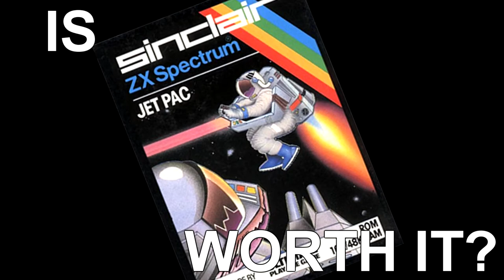Jetpac - Definitive Review